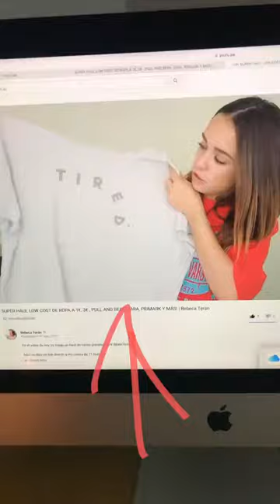REBECA TERAN @SRTATERAN INSTAGRAM STORIES COMPILATION 02 DE SEPTIEMBRE DEL 2017